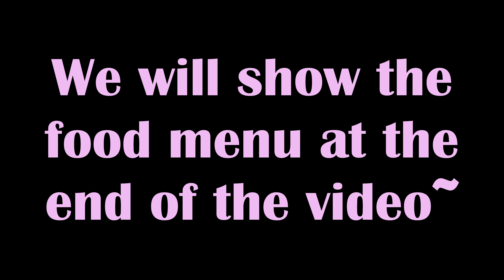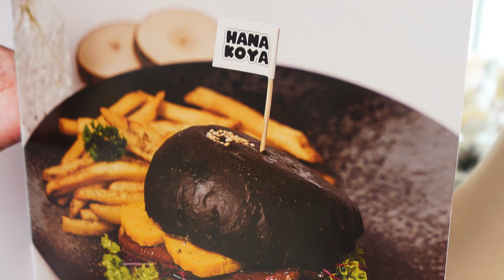Café Hopping Series: Hanakoya Flower Café at Kota Kinabalu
Discover the amazing Hanakoya Flower Café with a series of unique food and drinks!
They decorate their food and drinks beautifully, make them worth IG posting!
You can even order flowers here!
+ Points for Hanakoya Flower Café:
• Nice environment
• Not overly pricy
• Delicious food and drinks
• Friendly staffs